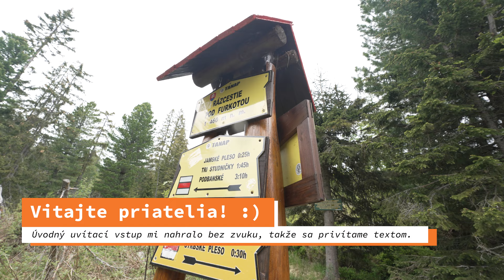Tajomstvá Tatier - Sedielková kopa (2062m), Ďumbier Vysokých Tatier.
Opäť v Tatrách a opäť s Tomášom. Tohtoročná zima to nechcela vzdať a sneh sme si mohli užívať ešte pomerne neskoro v júni, dokonca už po začiatku oficiálnej turistickej sezóny a s Tomášom sme si povedali, že bude dobrý nápad vybehnúť do Tatier v turistických teniskách a na ľahko. Veď už je leto! :) Naplánovali sme si niečo iné, o dosť ďalej ako miesto, na ktorom sme napokon skončili, no boli sme v šoku akú krásu nám ponúkla táto "cena útechy". Veď posúďte sami :)